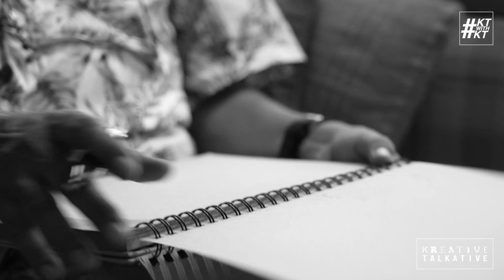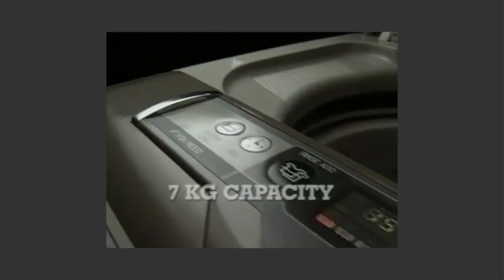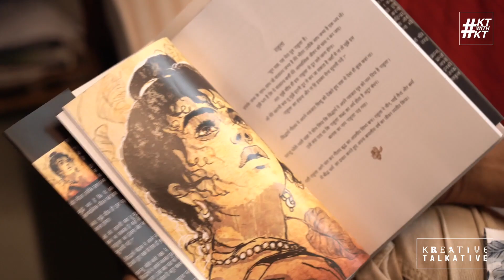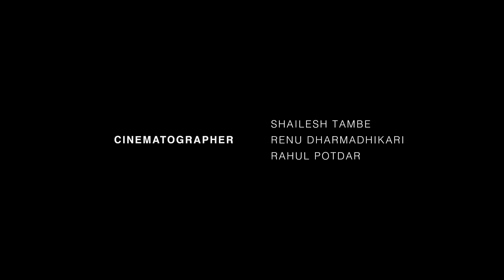Vol 1,Ep 8: Dancing to the rhythm of life with Ketki Tewary ft. Subodh Poddar.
We’re getting talkative with Subodh Poddar. An ad film maker with over 200 ad films in his kitty, he is one of India’s finest contemporary artists & sculptors. Known for his unique art captures, he believes that there is no greater form of self evolution than art.

KREATIVE TALKATIVE

Concept & Created By - Ketki Tewary
Siddhi Ranade

Host - Ketki Tewary

Production Head - Siddhi Ranade

Director & Editor - Rahul Potdar

Cinematographer - Shailesh Tambe
Renu Dharmadhikari
Rahul Potdar

Voice Over - Hrishikesh Kannan

Singer- Abhishek Anand

Background Score - Skeyez

Sound Engineer - Trevor Devadiga

Sound Recordist - Suryakant Singh

Creative process of the creators.
Stories of the storytellers.
Methods of the mad men.